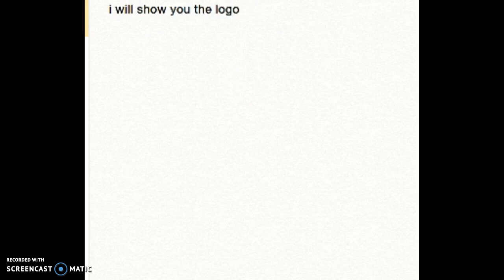thanks to snow leopards aj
hope you subscibe!